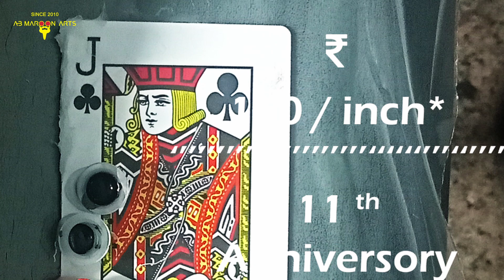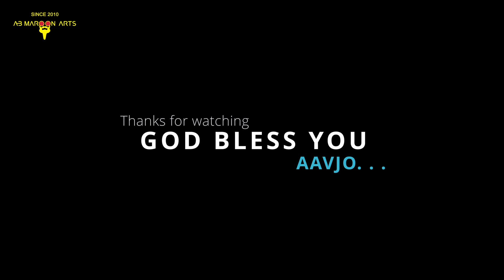11 jack of clubs tattoos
Neck Tattoo | travel tattoo 1980